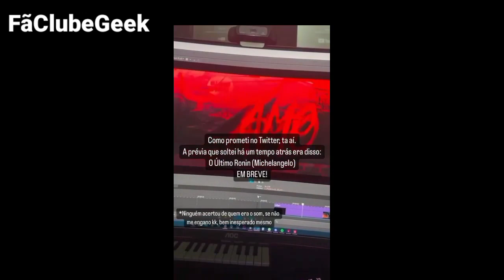Basara - Michelangelo Último Ronin 🐢🥷 (Tartaruga Ninja) | PRÉVIA